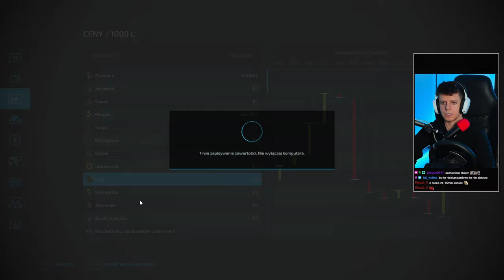SPRZEDAJEMY SOJE I ZBIERAMY NOWE KOSTKI! [157] Podwórko Kolonisty 👩‍🌾▶ Map: KOLONIA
Zostaw:
👍i🔔

(współpraca)
FS22 Premium (PROMOCJA)

(współpraca)